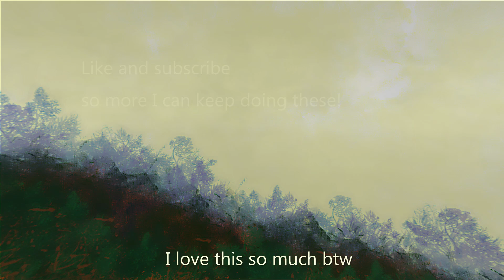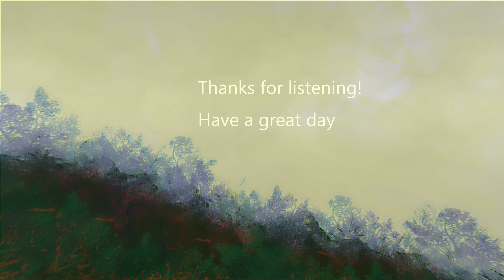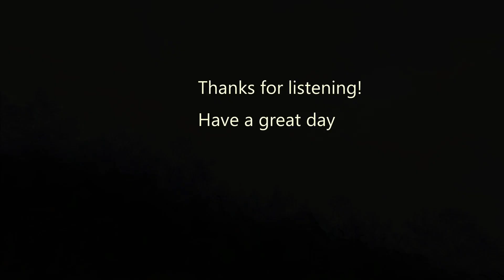🌳In the Woods - RPG Ambience Loop | 50 min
🌳Hey! I've been trying out new techniques for soundscape and this is the first time I'm honored to present original art: my first sketch!! I hope you enjoy it.

☕ About:
Brewing Sounds is a brazilian channel dedicated to Ambiences for TTRPGs, Game Audio and music. I'm a pianist, composer and sound designer. I love ambient, noise and a bunch of other musical genres. Started out making some sounds for my party and now I'm here sharing it!

All tracks published on this channel are free to use on non-commercial projects, so feel free to use them at your table. Also don't forget to credit properly with name and link.